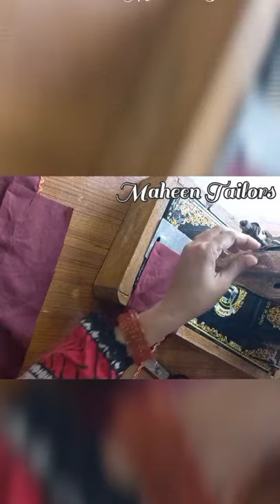⭐4 Amazing for sewing tips and tricks |zigzag lace Lagane ke bilkul Aasan tarike|Maheen Tailors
Hello friend Aaj aapko is video mein aapko 4 tarike  ke sath zigzag lace Lagane bataungi Shukriya.

Karen Shukriya.

Ladies dress design,girls neck design, new ladies design, sleeves design cutting and stitching, trouser design banane ka tarika,,Gala design cutting and stitching,new fashion design, Pakistani designer,kurti and shirt design, kameez ki cutting and sticking,,plazo and paint design,